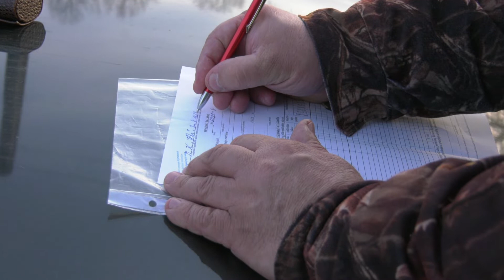Tauro ragas/Hunting Horn Show 2021 04 11